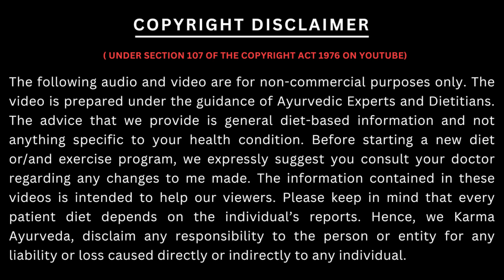कैंसर से बचाने वाला पौधा | Cancer Treatment in Ayurveda | Karma Ayurveda Hospital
हमारे आयुर्वेदिक एक्सपर्ट से बात करने के लिए इस नंबर पर फ़ोन करे :- 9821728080